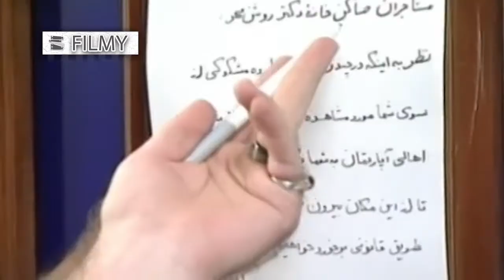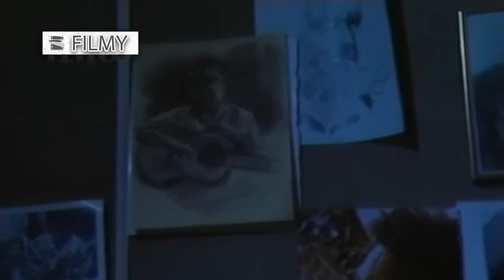Serial Roozegare Javani 1 - Part 13 | سریال روزگار جوانی 1 - قسمت 13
خلاصه داستان:
داستان سریال روزگار جوانی داستان پنج جوان دانشجو که چهار نفرشان شهرستانی است، با یکدیگر خانه‌ای را اجاره می‌کنند و با هم زندگی می‌کنند. هر یک از این پنج نفر، شخصیت متفاوتی دارند و در هر قسمت با ماجرای تازه‌ای روبه رو می‌شوند، اما در نهایت با کمک هم بر مشکلات غلبه می‌کنند. در مجموع، داستان سریال حول مسائل اجتماعی، روابط شخصیت‌ها و اشاراتی به زندگی هر یک از آنهاست.

بازیگران:
بهزاد خداویسی، امین حیایی، کیهان ملکی، نصرالله رادش، مهدی صبایی، سحر صباغ‌سرشت، زهره فکورصبور

کارگردان: شاپور قریب، اصغر توسلی
تهیه کننده: اصغر توسلی
نویسندگان: اصغر فرهادی، علی‌اکبر محلوجیان، فرهاد نقدعلی، فریبرز کامکاری

برای مشاهده قسمت های دیگر سریال روزگار جوانی فصل اول بر روی لینک زیر کلیک نمایید:

Synopsis:
Five young students, four of whom are from the city, rent a house together and live together. Each of these five people has a different personality and they encounter a new story in each episode, but in the end, they overcome the problems with the help of each other. In general, the story of the series is about social issues, character relationships and references to the life of each of them.

Release: 1998

Cast:
Behzad Khodavisi, Amin Hayaei, Kayhan Maleki, Nasrollah Radesh, Mehdi Sabaei, Sahar Sabbaghosrasht, Zohreh Fakour Sabour

Director: Shapoor Gharib, Asghar Tavassoli
Producer: Asghar Tavassoli
Authors: Asghar Farhadi, Ali Akbar Mahloujian, Farhad Naqdali, Fariborz Kamkari